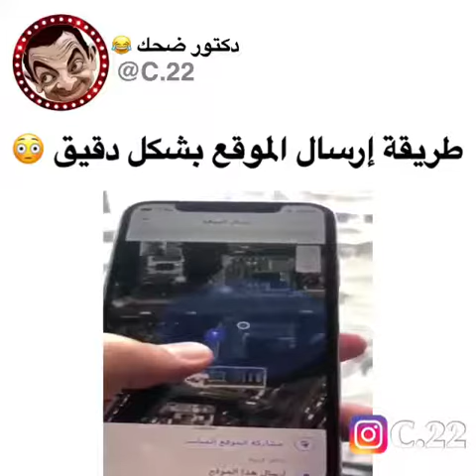طريقة إرسال الموقع عن طريق الواتس بشكل دقيق ...